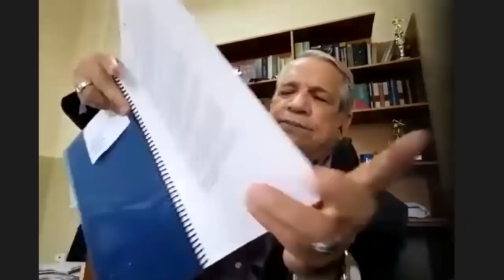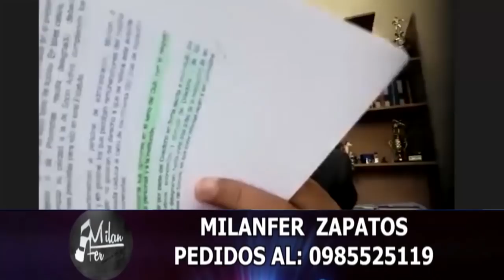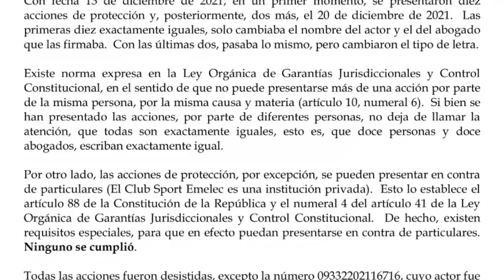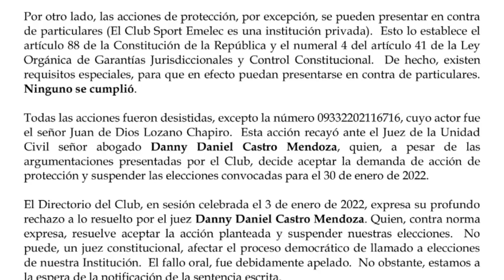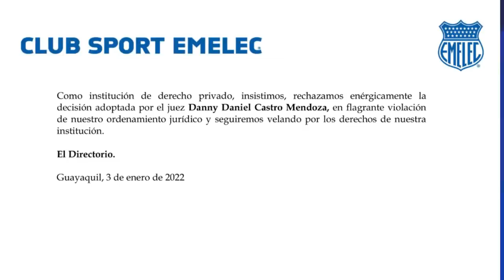MARIO CANDEL SE DESTAPA CONTRA NEME POR SUSPENSIÓN DE ELECCIONES EN EMELEC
Las elecciones en Emelec fueron suspendidas luego que un juez de lo civil en Guayaquil acogió la acción de protección presentada por un socio. El Doctor Mario Candel considera que la convocatoria hecha por el directorio no fue legal y que es la FEF la que debe convocar a elecciones en Emelec.